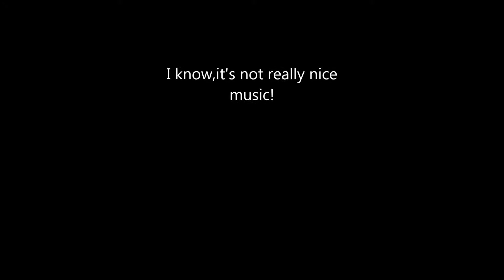Excentric-Shrooms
Emm...It's my 1st try:)Promise next time will be much better